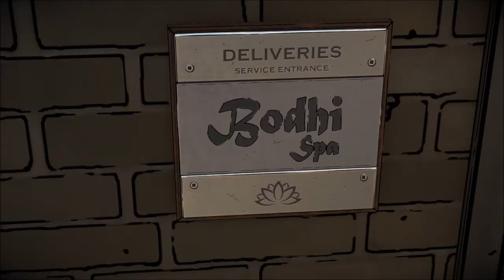Let's Play Batman: The Enemy Within (Telltale - Blind), Part 14: A New Ally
(Fractured Mask, Part 4 of 5) Gordon arrests Bruce Wayne! We find the Agency is somehow involved in the biological weapon that killed Riddler, and we make a new ally in our war against crime.